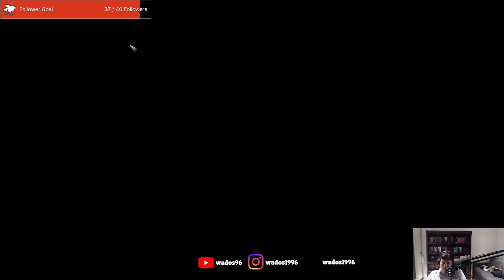Exploring outside the temple a bit more - Pathfinder: Wrath of the Righteous Stream 17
This stream I try to finish up with the hidden temple.